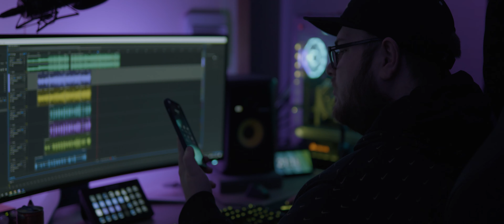TESTIC | ⌊LBA S2 Qualifikation⌋ | [1/15]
[Lyrics]
[INTRO]

jedes battle abgesagt, hab' ich offen nicht kapiert
nun bin ich hier - alle hoffnung liegt in steve
jetzt wird das ding hier zu ende gebracht
heute bin ich für die lba zu kämpfen erwacht

[PART]

cold hat nicht abgeliefert wie prophezeit
weil du wie trockeneis am boden bleibst
auch ohne dich hat novum in nem' rematch kein chance
da du noch immer kein geld durch lieder reinbekommst
geh mal weiter in die booth und schreib lieber deine songs
weil du nach dem rufschaden nie wieder live performst
was für ein finale, rhit und sinister
in nem' battle gegen mich wärt ihr panisch und am zittern
ich zerstör jeden battle mc
in der booth hat noch niemand testic besiegt
macht mal hits für euer spotify
weils für tes hier doch nich reicht
jedes battle copyright
ihr blickt in meine glock hinein
ja, ja klar ihr seid tausend mal back
mal schaun' mit welcher faust ich euch treff
ich geh in die booth, setz das mic in brand
euer comedystyle macht sicher keinem angst

[HOOK]

was willst du machen wenn ich dich straight überfahr
mach aus lba gta
das ist lba staffel 2
tes nimmt sich für euch zeit
feuer punches wie salven bar für bar
undtes macht sich bereit